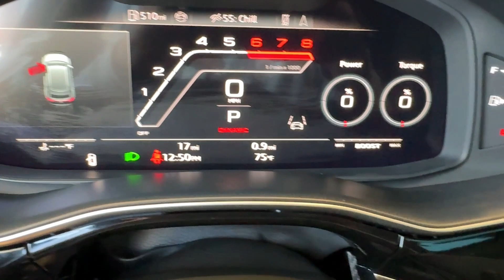Audi RS Q8 2024 in Mythos Black Metallic with Black Interior and Red Stitching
@QuickLookCarChannel provides a complete walkaround of the advanced Audi RS Q8 2024 in Mythos Black Metallic with Black Interior and Red Stitching. This vehicle can be found at Audi Carlsbad in Carlsbad California.